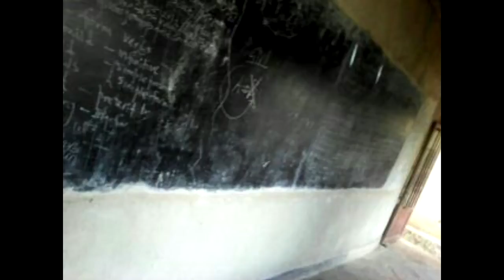R2UDA - BARAFINDA SEKIKUBO FRED